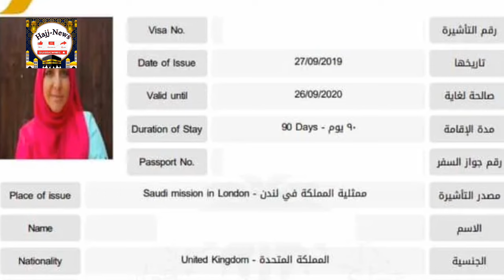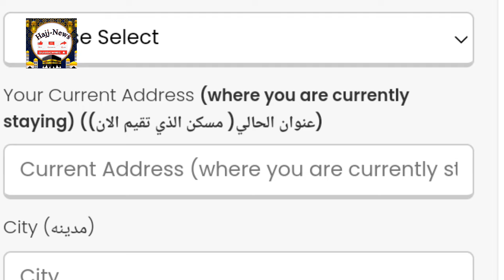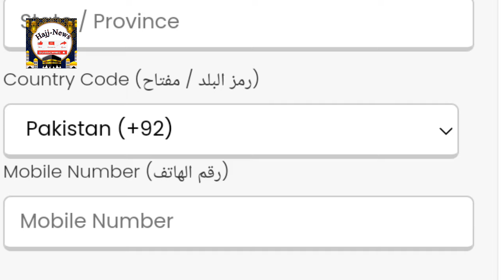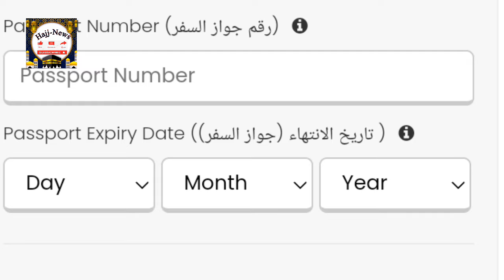Expert Guide: Umrah Visa & Package Online Tips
How to Apply for Umrah Visa Online | Umrah Package Online Procedure

in this video I will explain about the
How to apply online Saudi visa
Online Umrah Visa Procedure
Saudi E visa Full Procedure
Umrah Moharram Package 2024
Umrah 2024 Information
sasta Umrah package
Moharram Umrah Package
Umrah visa apply online
Umrah visa news today
Umrah visa new Update
Umrah visa 2024

umrah vlog
umrah
umrah karne ka tarika for women
umrah naat
umrah packing
umrah package
umrah karne ka tarika by tariq jameel
jazak Allah khaira

nusuk visahow to apply visa from nusuknusuk websitesaudi visa from nusuk appsaudi e visahow to apply for saudi e visasaudi e visa proceduresaudi visa full proceduresaudi visa online procedurehelan mtm boxhow to apply for umrah visa onlinehow to apply online umrah visaumrah visa from nusukumrah visa from nusuk appsaudi visa proceduresaudi arabia visa stamping processsaudi arabia tourist visa online